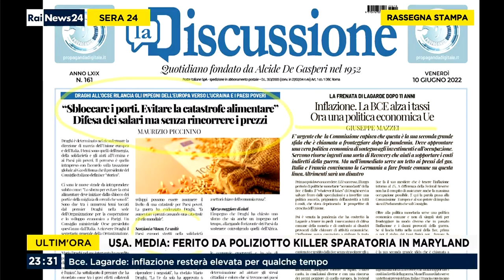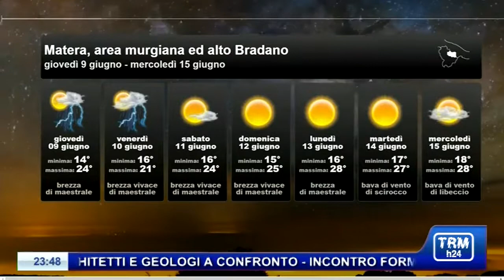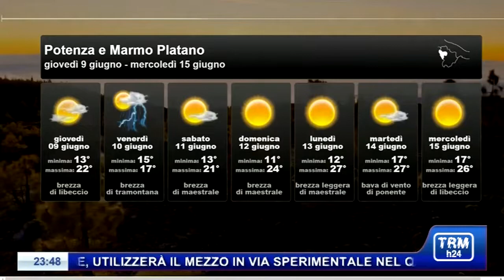TRMH24 IT - 10-06-2022 - Pubblicitá, Ident, Meteo